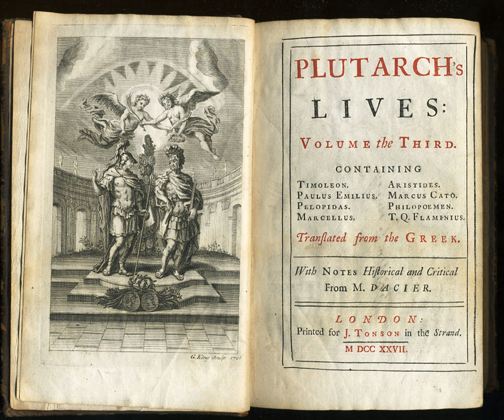Official biography | Wikipedia audio article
00:01:19 1 History
00:01:54 1.1 Historical biography
00:07:36 1.2 Emergence of the genre
00:10:27 1.3 Modern biography
00:15:30 1.4 Recent years
00:17:54 1.5 Biographical research
00:19:13 1.6 Critical issues
00:19:40 2 Book awards
00:20:27 3 See also

- Socrates

SUMMARY
A biography, or simply bio, is a detailed description of a person's life. It involves more than just the basic facts like education, work, relationships, and death; it portrays a person's experience of these life events. Unlike a profile or curriculum vitae (résumé), a biography presents a subject's life story, highlighting various aspects of his or her life, including intimate details of experience, and may include an analysis of the subject's personality.
Biographical works are usually non-fiction, but fiction can also be used to portray a person's life. One in-depth form of biographical coverage is called legacy writing. Works in diverse media, from literature to film, form the genre known as biography.
An authorized biography is written with the permission, cooperation, and at times, participation of a subject or a subject's heirs. An autobiography is written by the person himself or herself, sometimes with the assistance of a collaborator or ghostwriter.